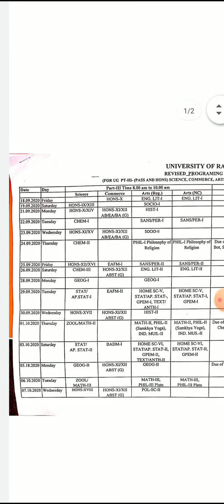Rajasthan university Ka time table jary huha, 👍👍👍